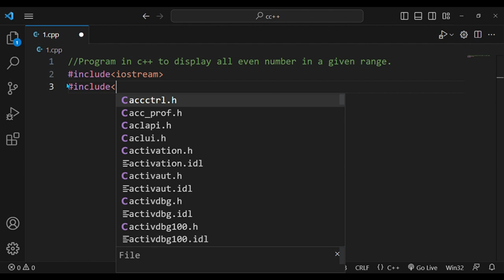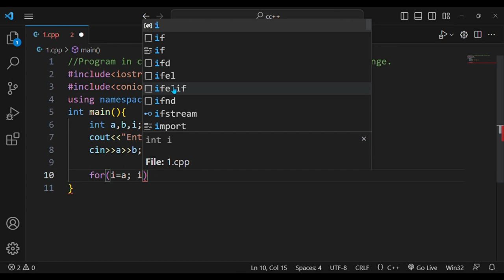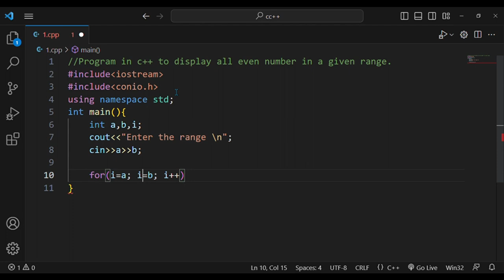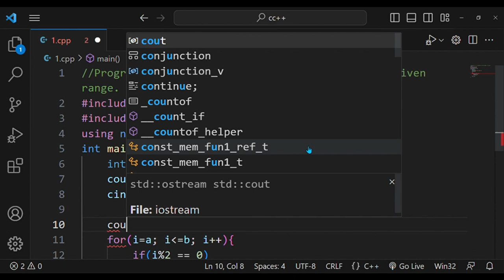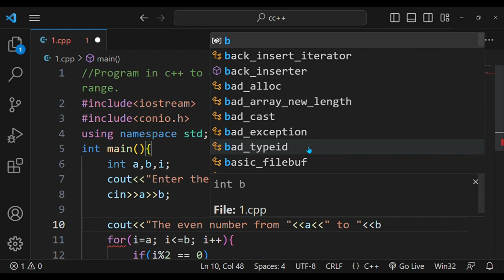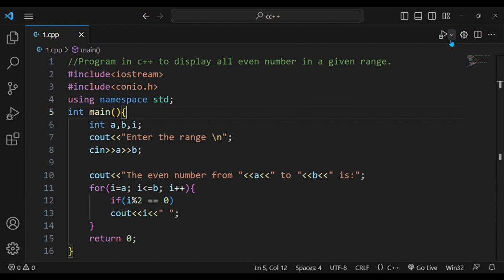#6. Program in c++ to display all even numbers in a given range.😊😊😊with source code.